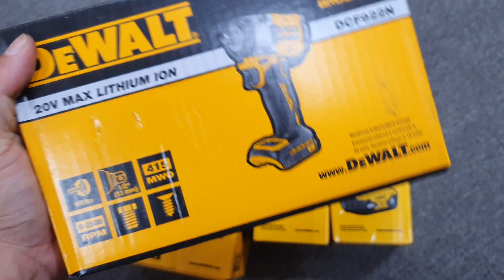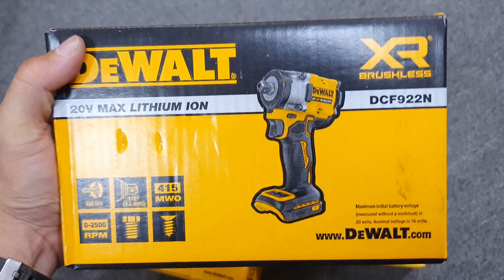HÔM NAY SALES CHỈ CÒN 4999K BỘ BULONG 2 PIN 4AH 1 SẠC LH 0888840578